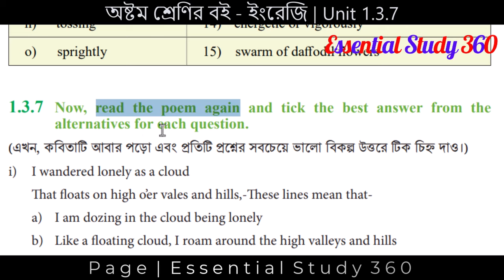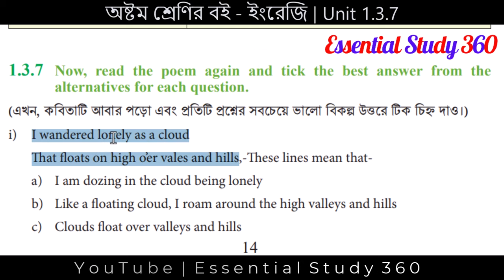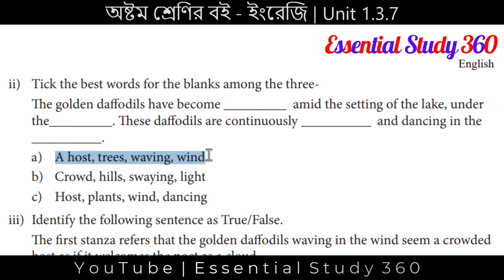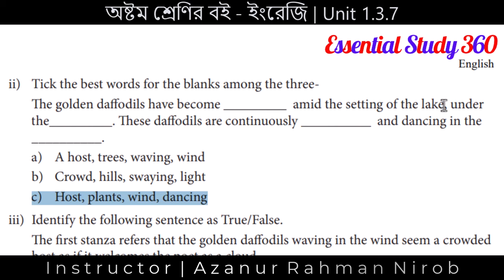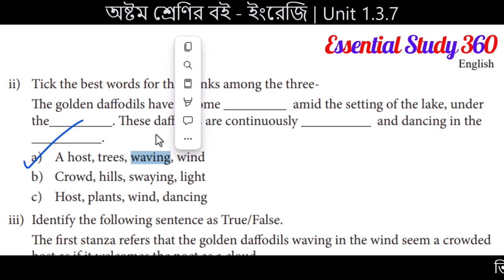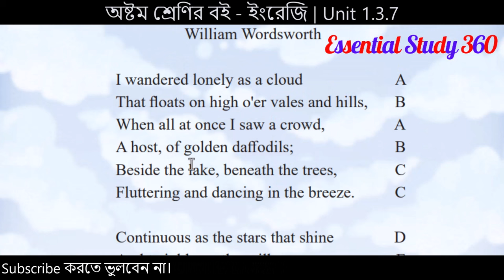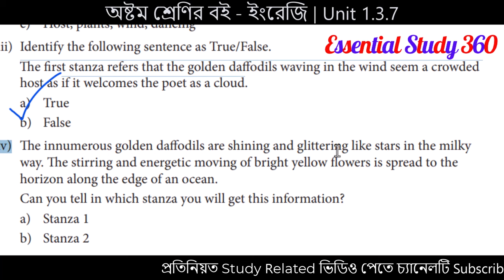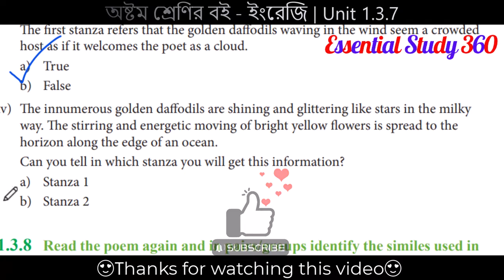Class 8 English 1.3.7 Page 14 & 15 | Beauty in Poetry | Class Eight Unit 1 Lesson 1.3.7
Welcome to Essential Study 360! In this educational video, we will be exploring Class 8 English 1.3.7, specifically focusing on Page 14 & 15 and the topic of Beauty in Poetry. This lesson, part of Unit 1, will dive deep into understanding the essence of poetry. Join us as we analyze the poem "I Wandered Lonely As A Cloud" by William Wordsworth and learn to identify the best answers to the questions provided. If you're a Class 8 student looking to enhance your English skills, this video is perfect for you!

1.3.7 Now, read the poem again and tick the best answer from the
alternatives for each question.
(এখন, কবিতাটি আবার পড়ো ো এবং প্রতিটি প্রশ্নের সবচেয়ে ভালোো বিকল্প উত্তরে টিক চিহ্ন দাও।)
i) I wandered lonely as a cloud
That floats on high o’er vales and hills,-These lines mean thata) I am dozing in the cloud being lonely
b) Like a floating cloud, I roam around the high valleys and hills
c) Clouds float over valleys and hills
14